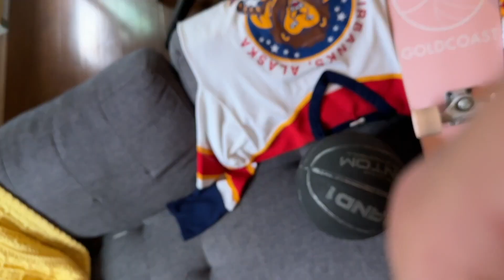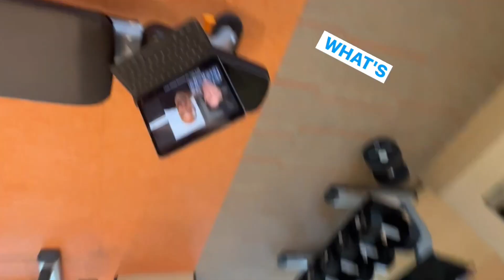BUILDingSTIL E8: Y-Combinator: Alaskan Edition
we copy catin the goats. DUH